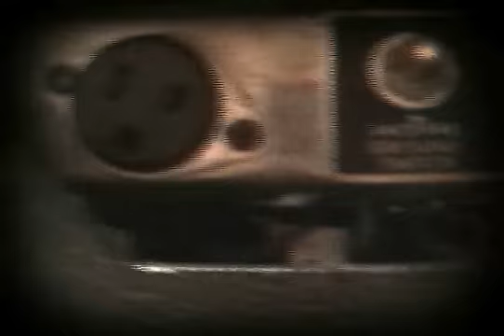Making of "Todos os Tempos"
Bastidores da gravação do 4º álbum da Cachorro Grande! (continuação...)